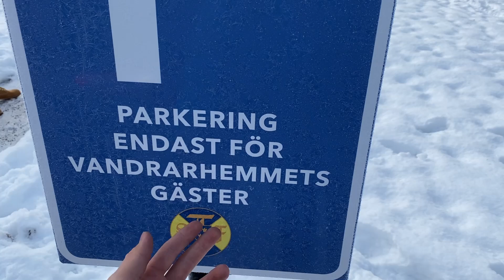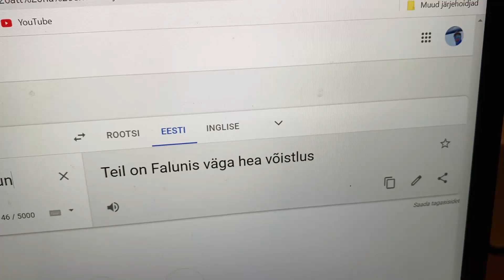5 KUKKUMIST ÜHEL VÕISTLUSEL?!?!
Faluni MK vlog
Aitäh Jarmole filmimise eest
ja ka Kõrgele ja Roosile, paari klipi eest.